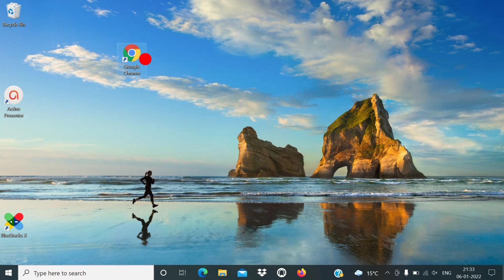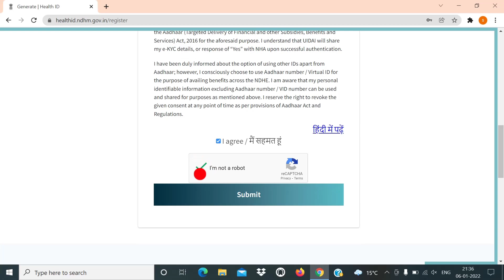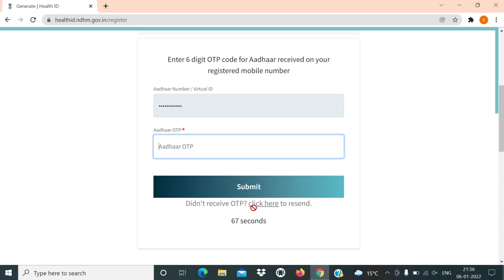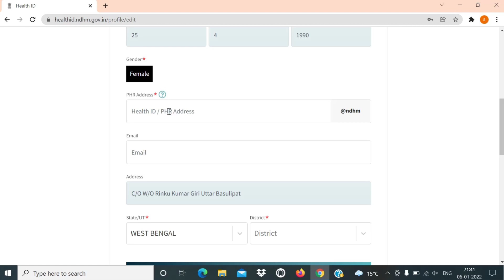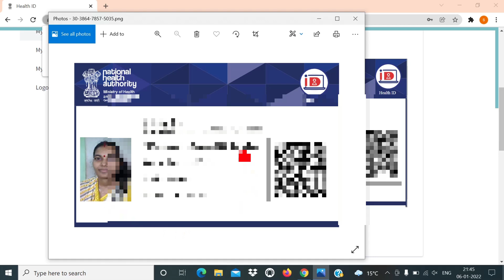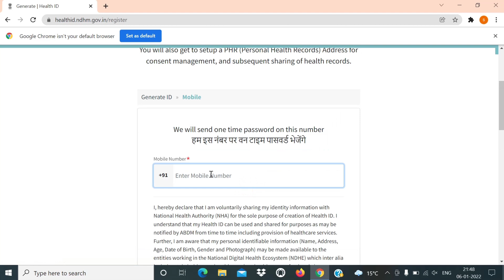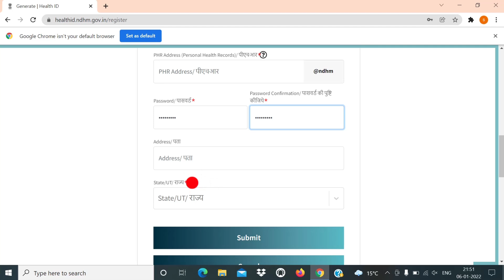New health id card kaise banaye,how to register health card online,health id card,@SSM Smart Tech